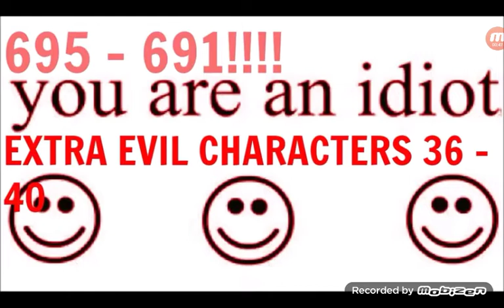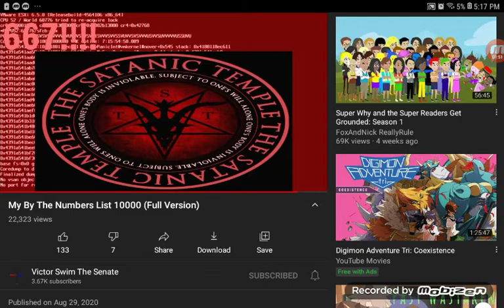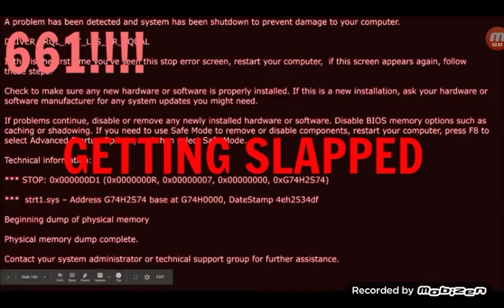My By The Numbers List 10000 (Part 90: 715 - 651)